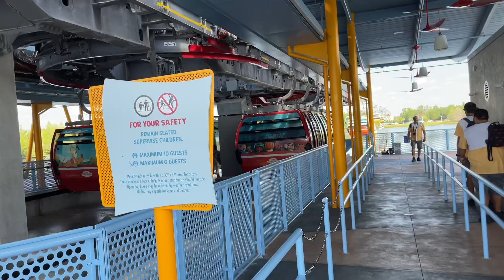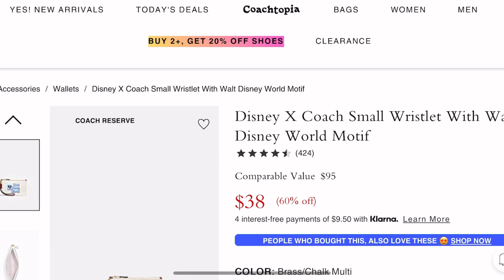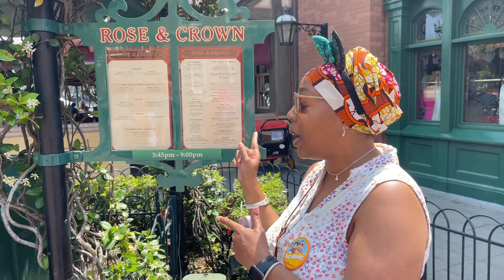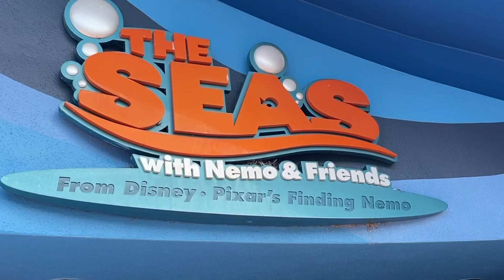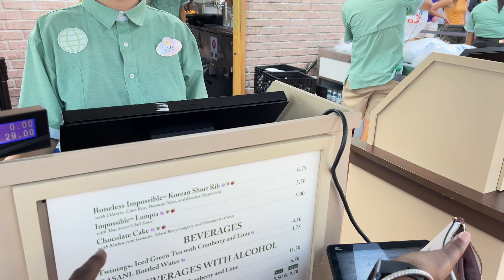First Time At Epcot Center @ Disney World & Guess What Happened???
Today we are almost halfway throgh our time at disney world. We visited Epcot center and had plenty of plantbased (vegan) options and even got to check out the big globe. Enjoy!

Reach out to our disney travel agent to book your next Disney trip, and tell them “The Family O” sent you
Magical Wishes Travel

Who We Are? 📺 Family Focused YouTube Network

Visit VegansThatLookLikeMe.Com and take our 7-day Vegan Challenge with a free mealplan and guide

Got Mail?